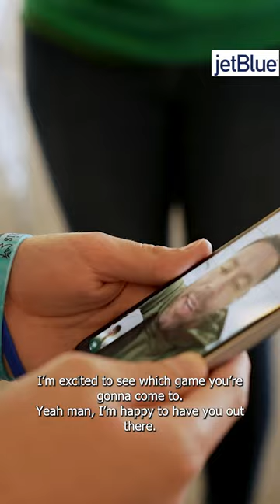CJ Uzomah Surprises Kyle 💚